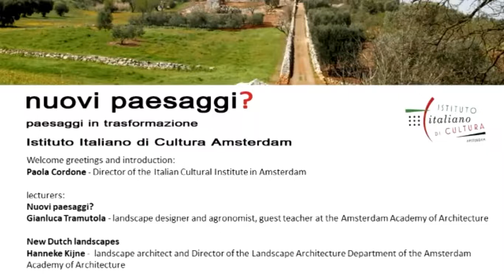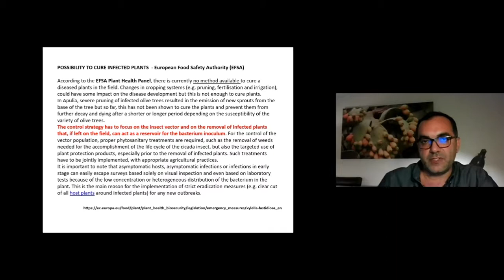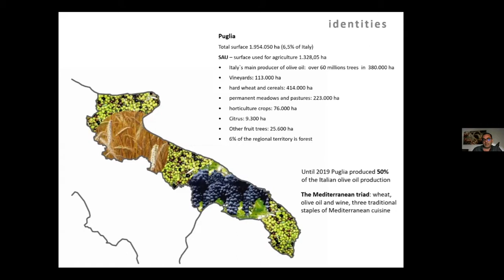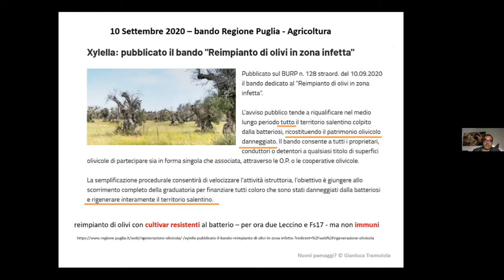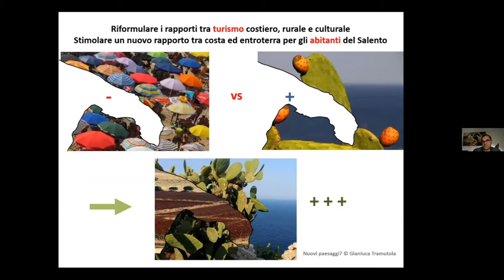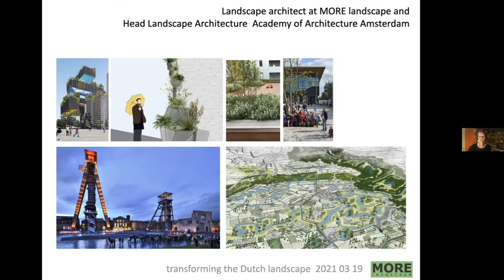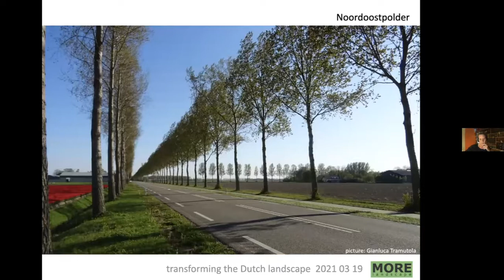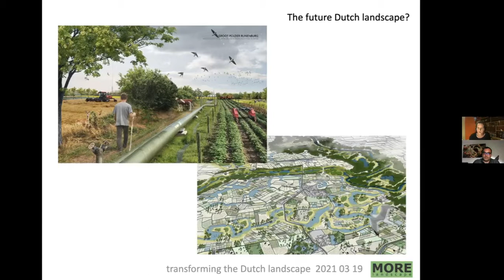Nuovi paesaggi? paesaggi in trasformazione.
Con la presentazione "Nuovi paesaggi?", il paesaggista Gianluca Tramutola approfondisce alcune tematiche legate ai paesaggi italiani della Regione Puglia, in drammatica ed inesorabile trasformazione dovuta alla morte degli ulivi causata dal batterio Xylella fastidiosa. L'architetto paesaggista Hanneke Kijne fa riferimento ad alcuni casi di paesaggi olandesi, mostrando un approccio diverso alle trasformazioni del paesaggio: la creazione di nuovi paesaggi.

Informazioni sui relatori:

Hanneke Kijne
Architetto del paesaggio
Direttore del Dipartimento di Architettura del Paesaggio – Accademia di Architettura di Amsterdam

Gianluca Tramutola
Paesaggista e agronomo
Guest teacher - Accademia di Architettura di Amsterdam